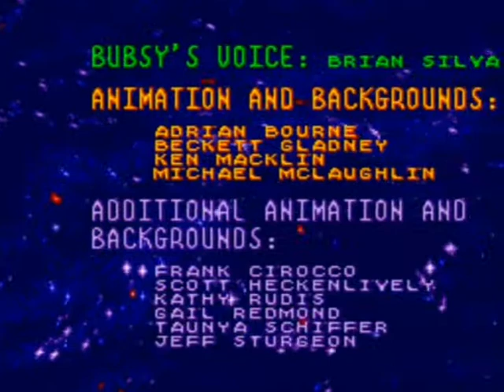Bubsy (SG) Final Battle + Ending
Final battle and ending for "Bubsy the Bobcat in Claws Encounters of the Furred Kind" on Sega Genesis.

I have to admit, this boss is insanely hard and I beat him with pure luck. It took me about 20+ tries just to get that lucky.